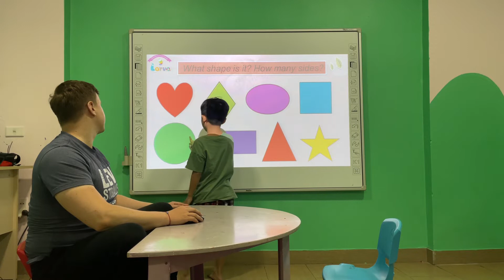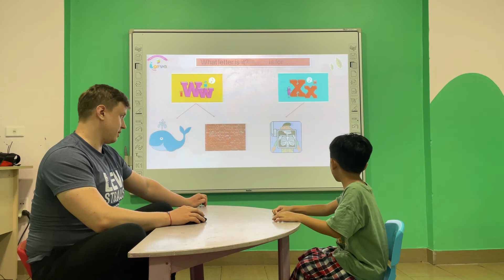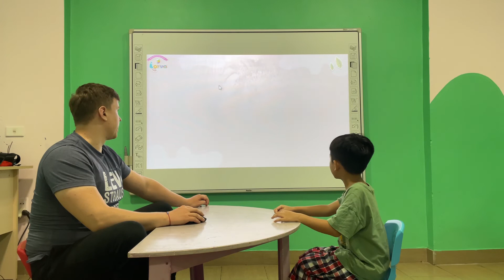Park - Kids 2A - Speaking test A4